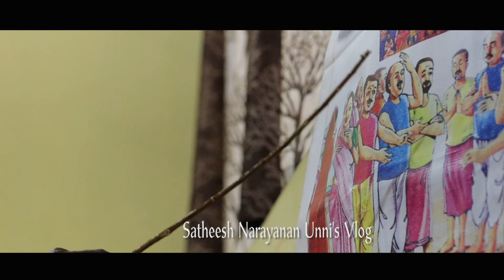അന്യം നിന്നുപോയേക്കാവുന്ന ഒരു നാടന്‍ കലാ രൂപം BLAVELI VAYANA | ബ്ലാവേലി വായന| SNU PHOTOGRAPHY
ഇന്നത്തെ കുട്ട്യോൾക്ക് അത്ര അങ്ങ് കേട്ടു പരിചയമില്ലെങ്കിലും  പഴയ തലമുറയിൽ പെട്ടവർക്ക് കൃത്യമായി ഇതിനെ പറ്റിഅറിയാം .മധ്യ കേരളത്തില്‍ കര്‍ക്കിടക മാസത്തില്‍ പ്രചാരത്തിലുള്ള ഒരു നാടൻ കലാരൂപമാണ് ബ്ലാവേലി വായന. മ്ലാവേലി,ഡാവേലി,രാവേലി എന്നിങ്ങനെ വിവിധ പേരുകളില്‍ ഇത് അറിയപ്പെടുന്നു.പണ്ടാരൻ അഥവാ വീരശൈവ സമുദായക്കാരാണ് ബ്ലാവേലിവായിക്കാന്‍ വരുന്നത് പരമശിവന്‍ ആണ്.ഇവരുടെ ആരാധന മൂര്‍ത്തി,ഇവര്‍ ശിവ ലിംഗം ധരിക്കുകയും ആരാധിക്കുകയും ചെയ്യുന്നു..
ശ്രീ മഹാദേവന്റെ ലീലകൾ വർണിച്ച്, മനുഷ്യനെ നന്മയിലേക്ക് നയിക്കുന്ന സന്ദേശമാണ് ബ്ലാവേലി വായന നൽകുന്നത്. നൂറിലധികം ചിത്രങ്ങൾ ചൂണ്ടിക്കാട്ടി പാട്ടുരൂപത്തിൽ ആണ് ഇത് വിശദീകരിക്കുന്നത്.ഓരോ ചിത്രത്തിനും ഓരോ കഥയാണ്. ഈ കഥകൾകെല്ലാം  ആധാരം ശിവ പുരാണമാണ്.ബ്ലാവേലി വായനയ്ക്കായി എത്തുന്ന വ്യക്തി ശിവന്‍ ആണെന്നാണ്‌ സങ്കല്‍പം .ഒറ്റക്കാക്കാലിന്മേല്‍ നിൽക്കരുത്,ഉമ്മറപ്പടിയിൽ ഇരിക്കരുത്,ശിശുക്കള്‍ക്ക്‌ നാമങ്ങള്‍ ചൊല്ലി കൊടുക്കണം,വെന്ത വെള്ളം ഉള്ളപ്പോള്‍ വെറും വെള്ളം കൊടുക്കരുത്,തുടങ്ങി കുഞ്ഞു കുട്ടികള്‍ മുതല്‍ മുതിര്‍ന്നവര്‍ വരെ കേള്‍ക്കേണ്ട സന്ദേശങ്ങള്‍ ഇതില്‍ ഉള്‍പ്പെടുത്തിയിരിക്കുന്നു.

തലമുറകൾ ആയി ബ്ലാവേലി വായനക്ക് പോകുന്ന ഷാജീവിന്റെ കുടുംബമാണ് ഇവിടെ വായനയ്ക്കായി എത്തിയത്.ഇപ്പോള്‍ 13 വയസുള്ള മകന്‍ ആരോമലിനെയും കൂടെ കൂട്ടിയാണ് ഷാ ജീവ് ബ്ലാവേലി വായനയ്ക്കായി പോകുന്നത് .അതിനു പ്രധാന കാരണം ഇത് പഠിപ്പിച്ചു കൊടുക്കുവാന്‍ സാധ്യമല്ല കൂടെ കണ്ടും കേട്ടും പഠിക്കേണ്ട ഒന്നാണ് മറ്റൊന്ന് ഇത് അന്യം നിന്ന് പോകരുത് എന്ന ആഗ്രഹമുള്ളത്‌ കൊണ്ടുമാണ്.
അന്യം നിന്നുപോയേക്കാവുന്ന ഇത്ഈ പോലെ യുള്ള ഈ  കലാ രൂപങ്ങൾ നില നിർത്തേണ്ടത് നമ്മുടെ ആവശ്യമാണ്.
ഇതിനെ കുറിച്ച് കൂടുതൽ വായിക്കാൻ താല്പര്യം ഉള്ളവർക്ക് എന്റെ ബ്ലോഗ് സ്പോട് വായിക്കാം. അതിൽ പോസ്റ്റ്‌ ചെയ്യുന്നതായിരിക്കും വിവരണങ്ങൾ.
പരമാവധി ഈ വീഡിയോ തെറ്റ് കുറ്റങ്ങൾ ഇല്ലാതെ നല്ല രീതിയിൽ അവതരിപ്പിക്കാൻ ശ്രമിച്ചിട്ടുണ്ട്. ഇനി അറിയാതെ എന്തെങ്കിലും  തെറ്റ് സംഭവിച്ചുട്ടുണ്ട് എങ്കിൽ ക്ഷമിക്കുക. കമന്റിൽ അഭിപ്രായങ്ങൾ രേഖപ്പെടുത്തുക.
ചിത്രങ്ങള്‍ക്കും വിവരണങ്ങള്‍ക്കും എന്റെ ബ്ലോഗ്‌ സന്ദര്‍ശിക്കുക